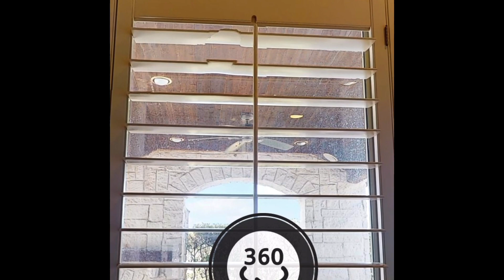3D Zillow house tour with ceiling fans